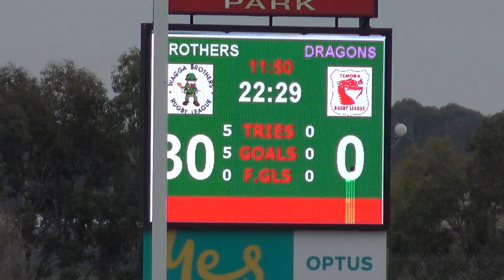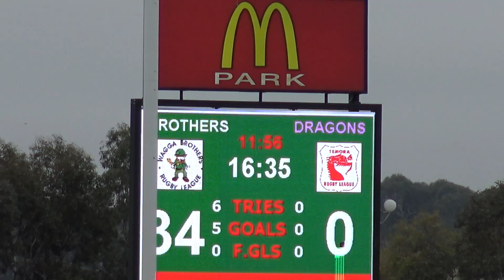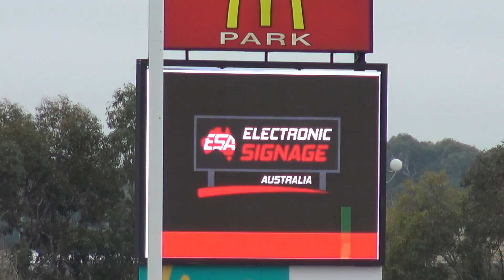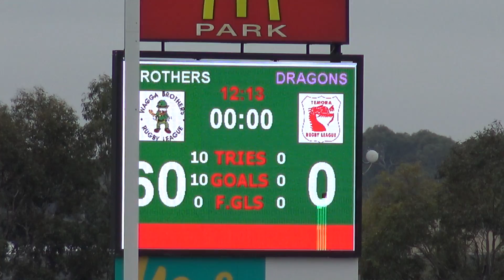U17s Temora Dragons vs Wagga Brothers Round 16 04082019